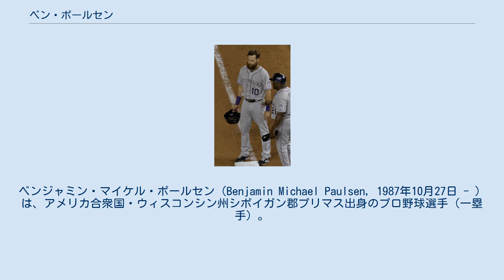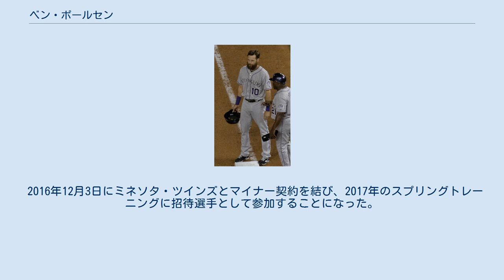ベン・ポールセン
ベンジャミン・マイケル・ポールセン（Benjamin Michael Paulsen, 1987年10月27日 - ）は、アメリカ合衆国・ウィスコンシン州シボイガン郡プリマス出身のプロ野球選手（一塁手）。
右投左打。
MLB・ミネソタ・ツインズ傘下に所属。
 2009年のMLBドラフト9巡目（全体90位）でコロラド・ロッキーズから指名され、プロ入り。
契約後、傘下のA-級トリシティ・ダストデビルズで44試合に出場し、打率.280・1本塁打・25打点・2盗塁だった。
 2010年はA+級モデスト・ナッツで130試合に出場し、打率.311・12本塁打・83打点・5盗塁だった。
 2011年はAA級タルサ・ドリラーズで136試合に出場し、打率.241・19本塁打・78打点・2盗塁だった。
 2012年はAA級タルサで120試合に出場し、打率.255・13本塁打・53打点・1盗塁だった。
 2013年はAAA級コロラドスプリングス・スカイソックスで123試合に出場し、打率.292・18本塁打・79打点・2盗塁だった。
オフには、ロッキーズのマイナー選手によるオールスターチームに一塁手として選出された。
 2014年はAAA級コロラドスプリングスで開幕を迎え、95試合に出場。
打率.291・15本塁打・57打点・3盗塁と結果を残し、パシフィック・コーストリーグのオールスターチームに選出された。
7月21日にジャスティン・モルノーが故障者リスト入りしたため、ロッキーズとメジャー契約を結んだ。
同日のワシントン・ナショナルズ戦でメジャーデビュー。
6番・一塁手で先発起用され、4打数2安打1打点だった。
シーズンでは、一塁手のほか右翼手の守備にも就き、どちらのポジションでも無失策だった。
打撃では打率.317・4本塁打・10打点という成績をマークした。
 2016年9月6日にDFAとなり、8日に40人枠を外れる形でAAA級アルバカーキ・アイソトープスへ配属された。
 2016年12月3日にミネソタ・ツインズとマイナー契約を結び、2017年のスプリングトレーニングに招待選手として参加することになった。